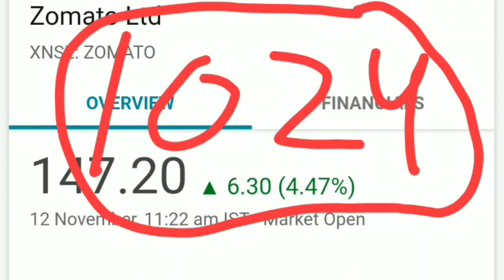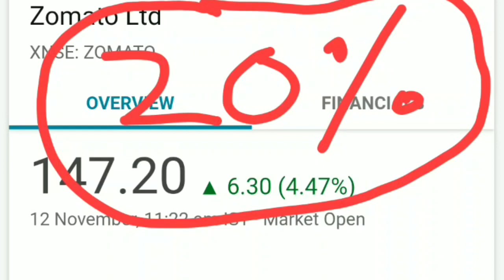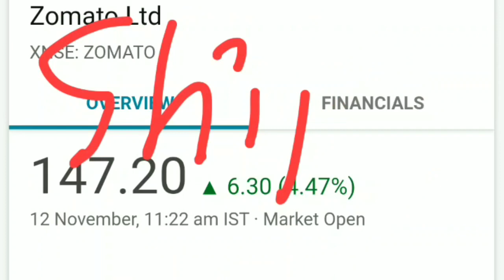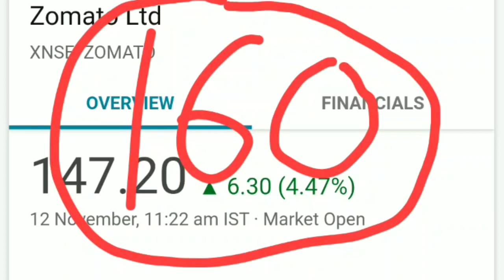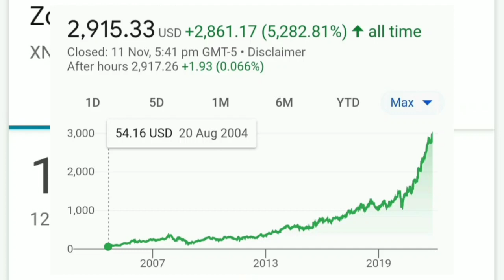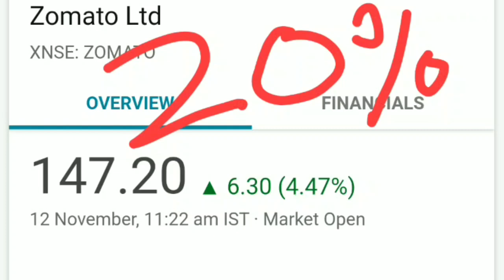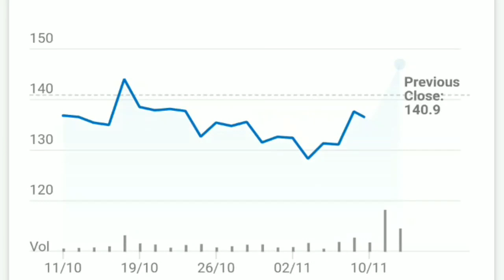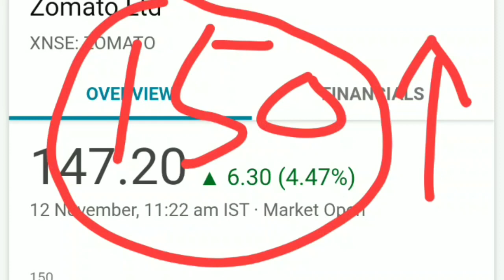Zomato Stock News | क्या है Latest जानकारी? | MSCI Rebalancing | Next Target? | Analysis of Share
In this video, I have discussed about Zomato share, MSCi Rebalancing, Q2 Results of Zomato, Possible Target on stock.

Zomato Stock | Zomato Stock News | Zomato Stock Latest News | Zomato Share Price Review | Zomato Stock Target | Risks in Zomato Stock | Zomato Share Analysis | Buy or not Zomato Shares

Zomato Stock Future
zomato share price review
zomato stock price analysis
zomato share latest news today
zomato stock latest news tomorrow
zomato buy or not
zomato share target
zomato share price latest news